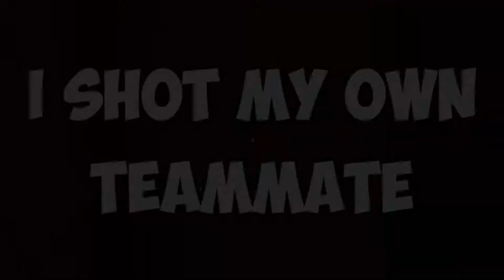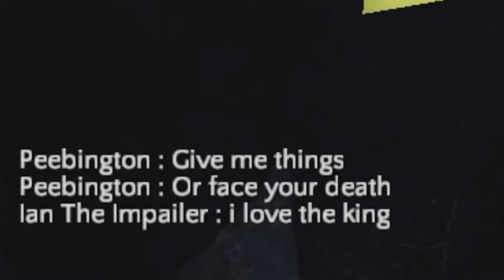PBGGameplay HIGHLIGHTS [THE mini MOVIE]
All Highlights from PBGGameplay in one video.